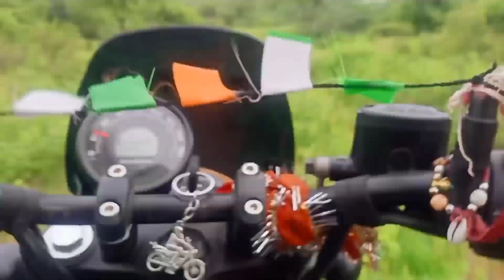off roading sariska tiger reserve